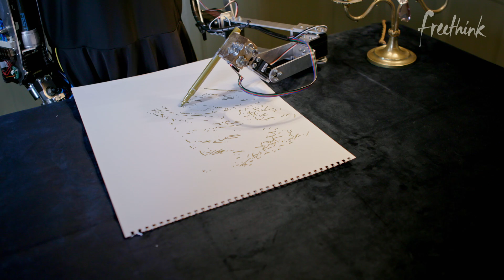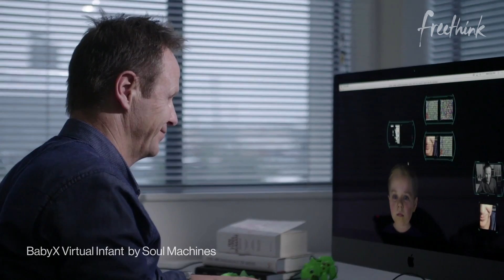Robot Artist Challenges Our Definition of Art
Artists have a history of subverting expectations and mainstream culture, but the world’s first humanoid robot artist is taking it to a new level. So far, “she” has sold over a million British pounds worth of art.

Meet Ai-Da, an AI robot that can create artistic pieces from sight. Ai-Da’s creators actually programmed creativity into the robot so she can create entirely new works. Ai-Da is the first robot artist to achieve this goal.

Ai-Da’s first exhibition of robot art wrapped up in the summer of 2019 where she showcased 20 paintings, eight drawings, four sculptures, and two video works.

Follow Freethink.